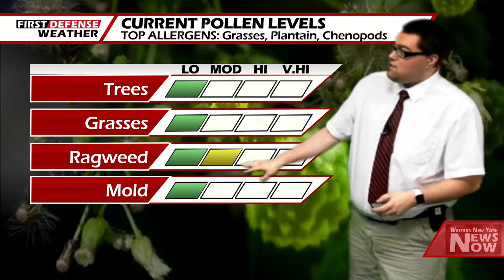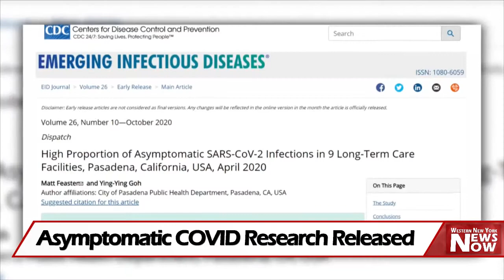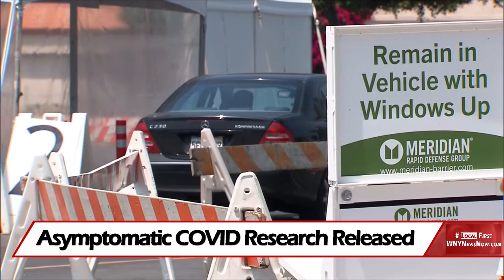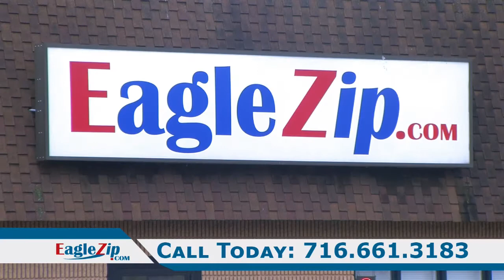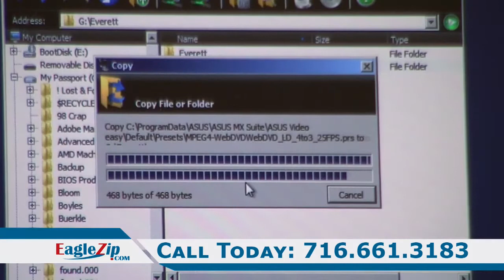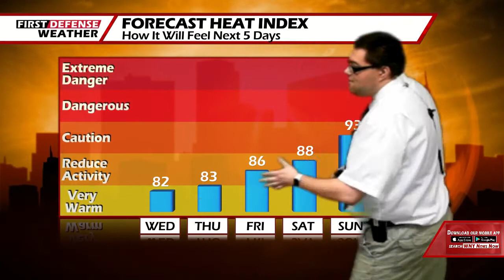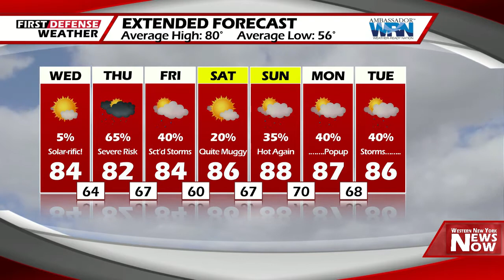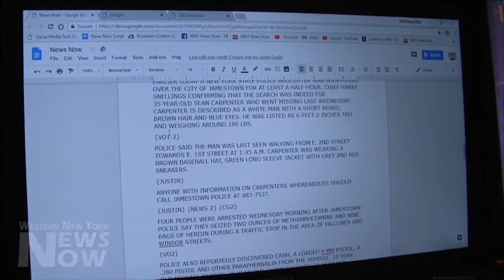News Now 07/15/20